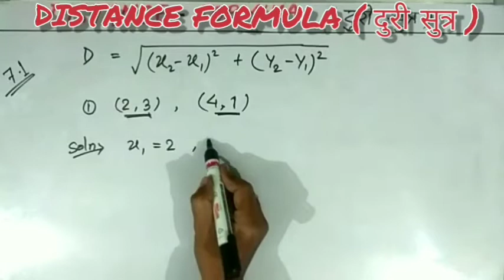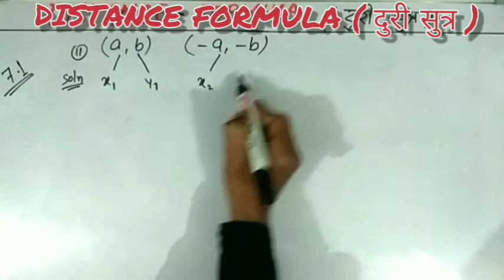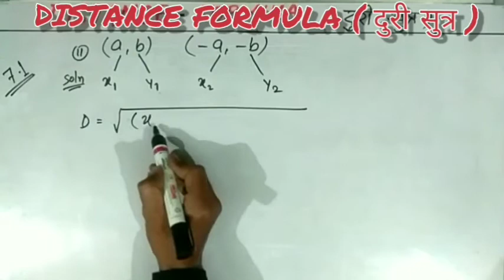NCERT CLASS 10 MATH/DISTANCE FORMULA/CLASS 10 EX-7.1/DURI SUTRA/दुरी सुत्र